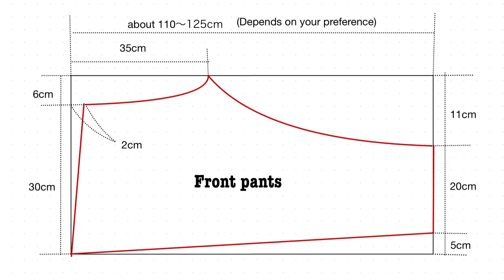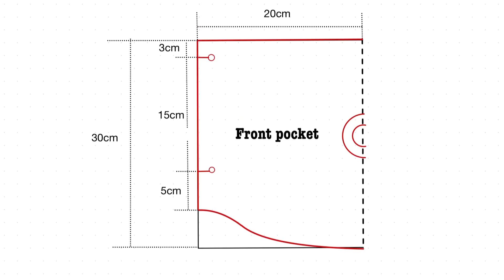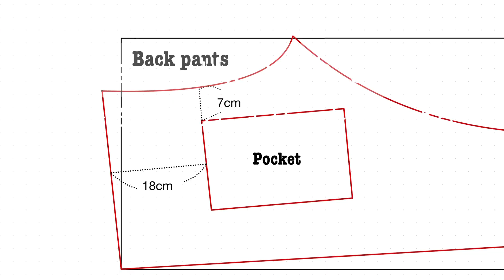DIY-Linen pants (unisex) no need pattern | シェア出来るリネンパンツ作れます！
この動画では、型紙無しで作れるユニセックスのリネンパンツの作り方を紹介しています。
とっても楽ちんで夏でも涼しく履けるパンツなので是非お試しください😊

This video shows you how to make unisex linen pants without a pattern. These pants are very comfortable and cool to wear even in summer, so please try them out!

この動画で作れるサイズ
Sizes you can make in this video
【Measurements】
Half waist (stretched)…55cm
Half hip…65cm
Half hem…19cm

※これよりも大きいサイズで作りたい場合は、前と後ろの脇側に1サイズアップするごとに1cmずつ足して下さい。
* If you would like to make it larger than this size, please add 1cm to the front and back sides for each size increase.